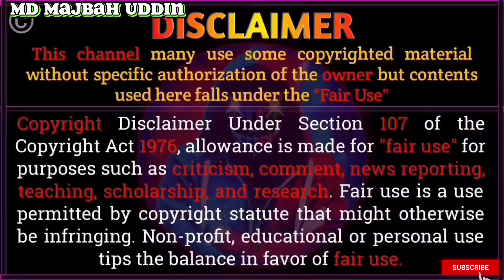এই দেখ আমার নতুন জাইঙ্গা। ফরিদপুরের মেয়ে ফারজানা ।বাংলা নিউ রোস্ট ভিডিও।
ফরিদপুরের মেয়ে ফারজানার কিছু ভিডিও নিয়ে রোস্ট ভিডিও বানালাম।
বাংলা নিউ রোস্ট ভিডিও।

my country /Bangladesh

thanks all my friend.